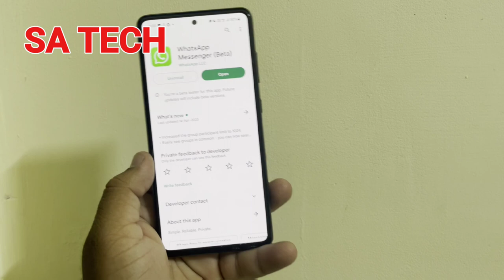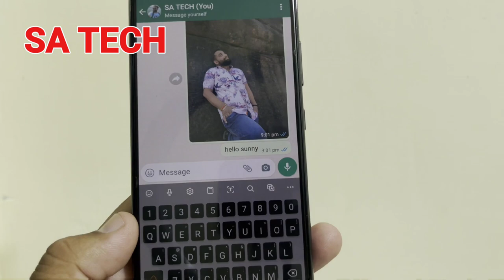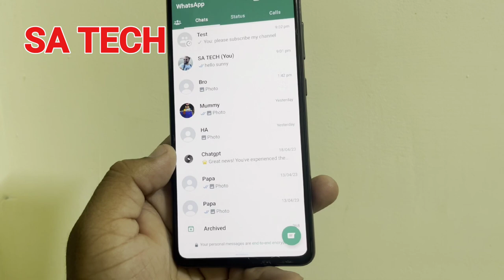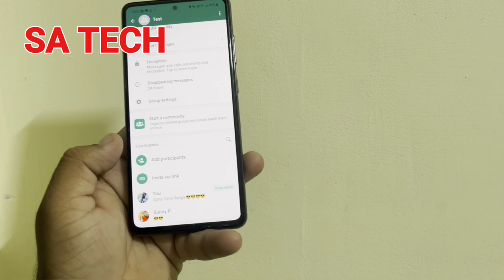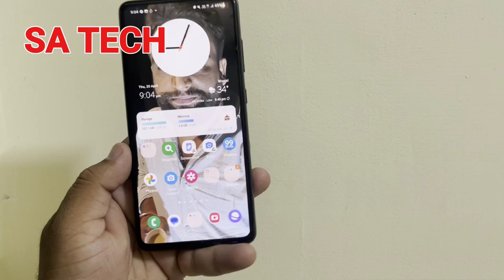WhatsApp New Description for forwarded messages Feature, WhatsApp 2 New Features 2023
In this video i describe about Whatsapp 2 new latest features